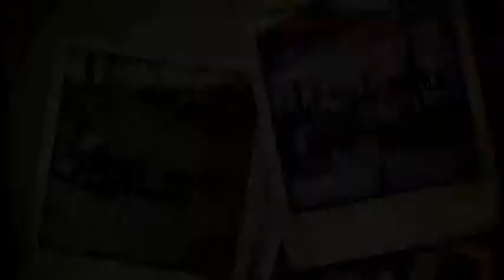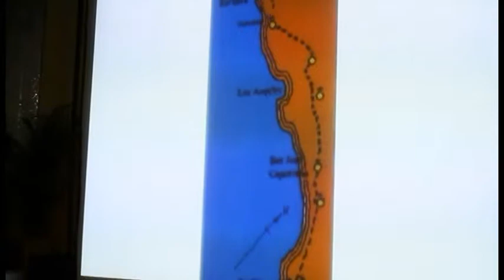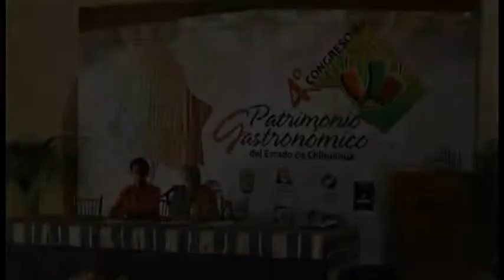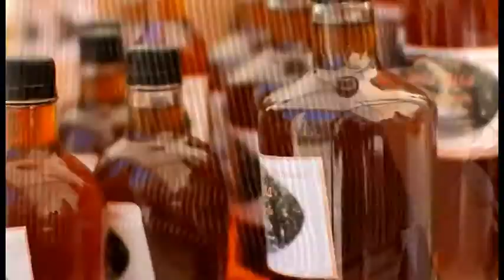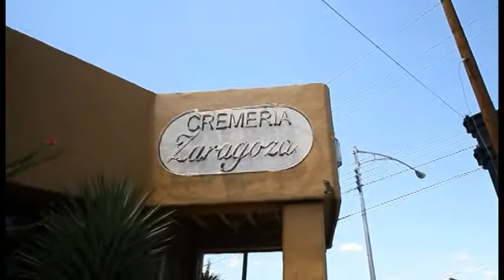4º Congreso de Patrimonio Gastronómico del Estado de Chihuahua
La cocina tradicional mexicana tuvo la declaratoria como valor universal por la Unesco luego de reconocer la estrecha vinculación entre sus atributos culturales y gastronómicos.
El Gobierno del estado de Chihuahua, comprometido en el fomento del patrimonio cultural de la región, organizó en Hidalgo del Parral el Congreso de Patrimonio Gastronómico.

Vídeo cortesía del Gobierno del estado de Chihuahua